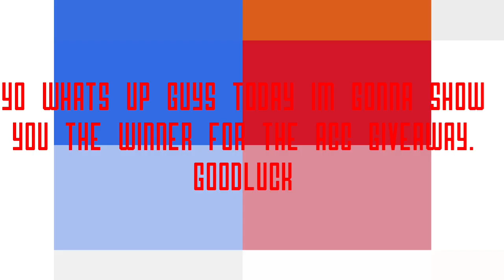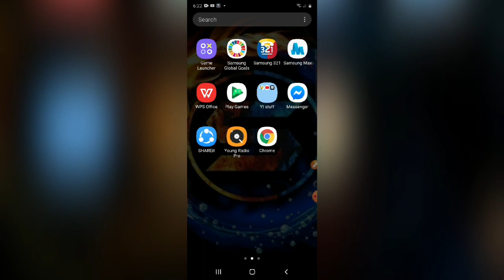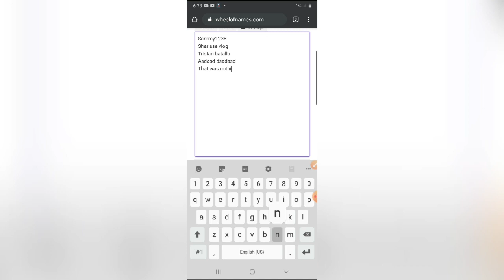Winners for the account giveaway! (100 subs special!!!)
Congrats for the winner the winner pls go to my discord Matermario